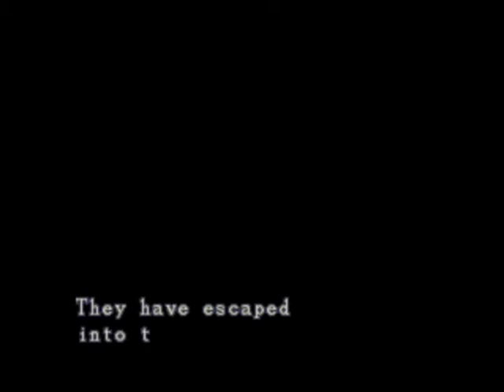Resident Evil Director's cut Arrange Jill 1/12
this is a speedrun on hard in psx ntsc rescuing both partners and getting unlimited rocket launcher and magnum